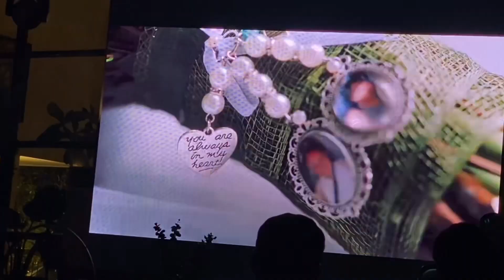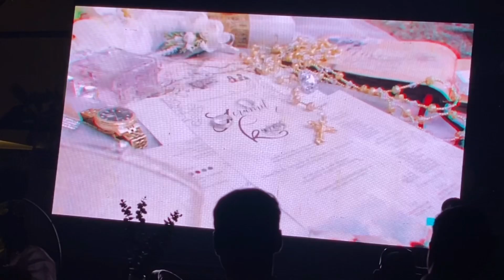Ang Pagiisang dibdib nina Jeramil at Karen❤️@tarabelle3492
Kasal nina Mr.n Mrs. Jeramil T Karen Ramos/ginanap sa Tagaytay city/Dec15,2023/@tarabelle3492